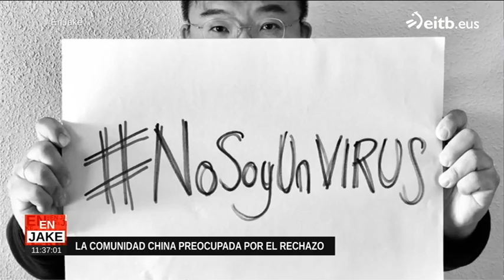''El coronavirus no es chino; la xenofobia sí es un virus que nos afecta a todos''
La comunidad china está preocupada por el rechazo y el racismo que están sufriendo a cuenta del coronavirus. 'En Jake' ha hablado con Din Dawei, vicepresidente de la asociación de chinos de España.